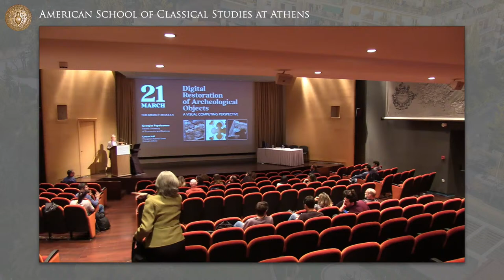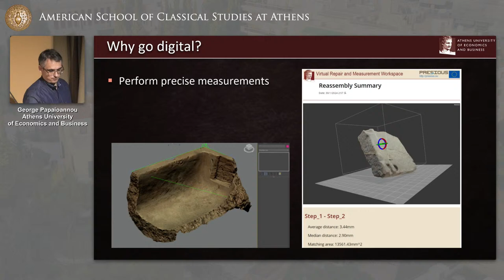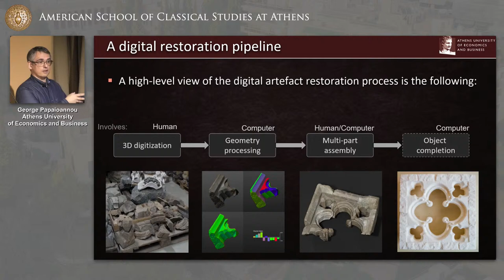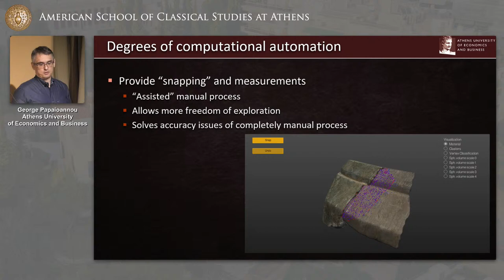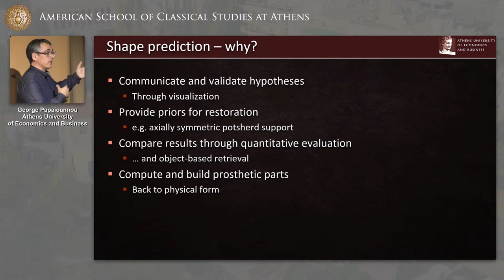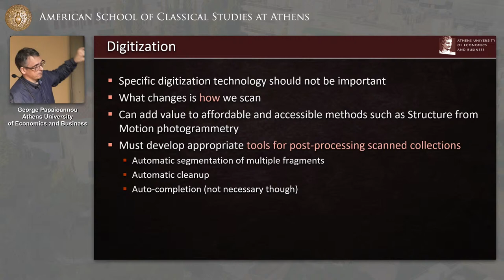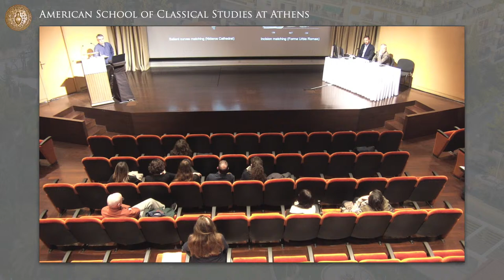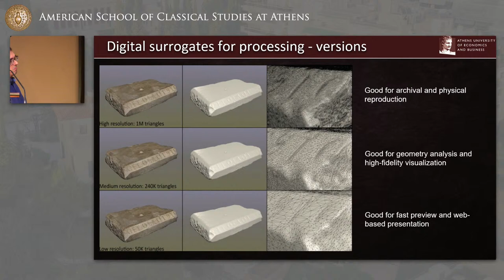Digital Restoration of Archaeological Objects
George Papaioannou,
Athens University of Economics and Business